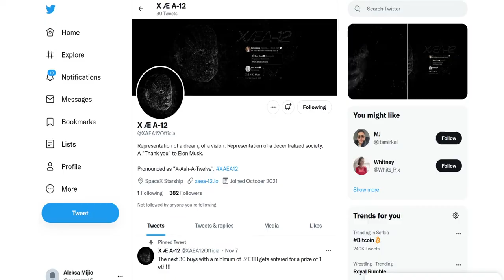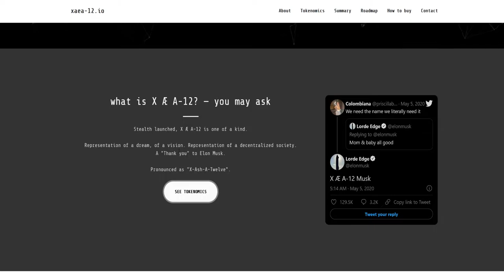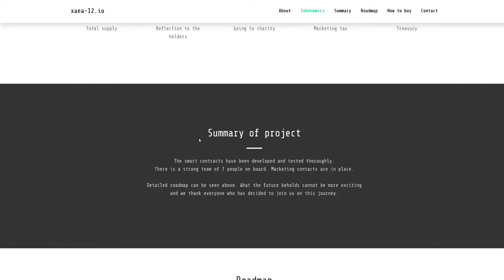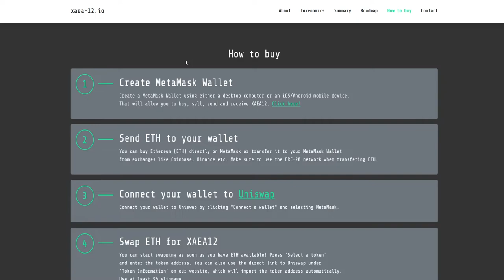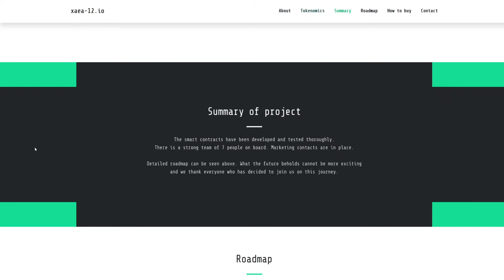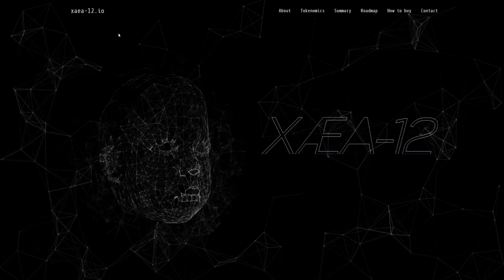XAEA-12 TOKEN TO DO 100X SKYROCKET! NEW 100X HIGH POTENTIAL TOKEN! (PRICE PREDICTION CRYPTO NEWS)